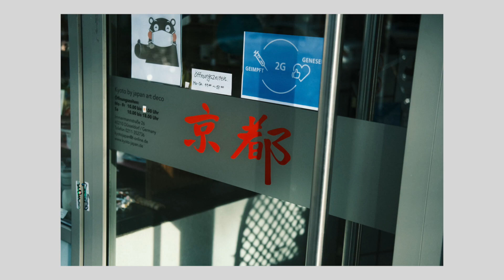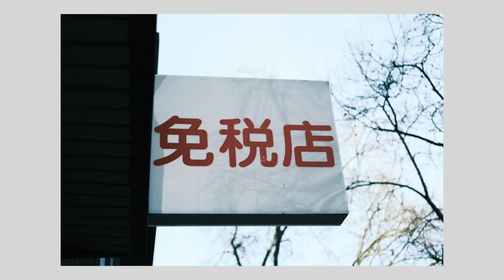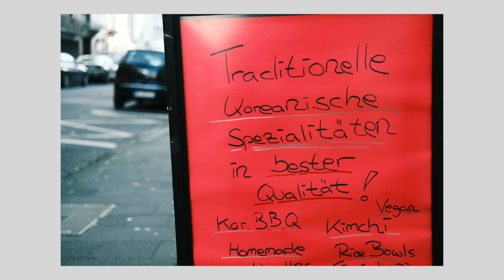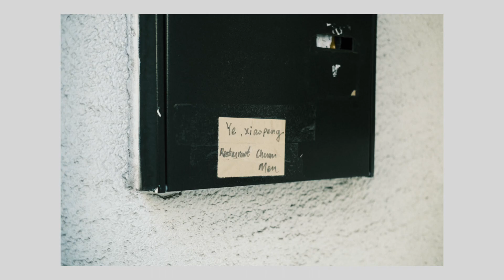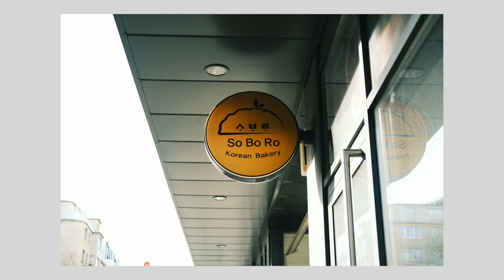POV Fotowalk Little Tokyo, Düsseldorf | Fujifilm X-E4+XF35mm F2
Ich war mal wieder auf einem Fotowalk in Düsseldorf unterwegs. Diesmal in einem stark asiatisch (überwiegend japanisch) geprägten Viertel, dass man hier "Little Tokyo" nennt und das sich in der Umgebung von Oststraße/Immermannstraße befindet. Dabei hatte ich diesmal die Fujifilm X-E4 zusammen mit meinem geliebten Fujinon XF 35mm F2.

Alle Bilder in dem Video sind JPEGs und (bis aufs Cropping) vollkommen unbearbeitet.

MEINE INSTAGRAM FEEDS:
Streetfotografie:

Wenn ihr mich Supporten möchtet, gebt mir doch einen Kaffee aus über